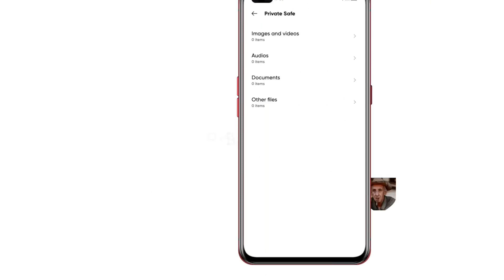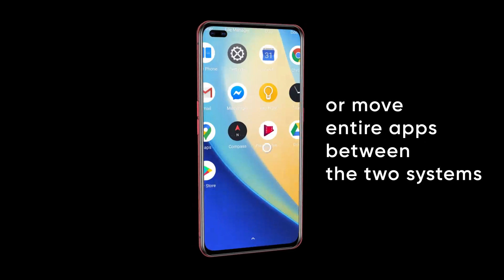realme UI 2.0: A Quick Introduction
Based on the latest Android 11, the realme UI 2.0 it is designed to give a Seamless Fun experience to its users and comes with a plethora of new features, improved security, enhanced performance, creative customisations, and a lot more to achieve that.

The three areas where the realme UI 2.0 has focused on are: Creativity, Sociability and Productivity.
Being heavily centered around Creativity, the realme UI 2.0 is one of the most customizable OS in the market that is bound to give a highly personalized UI experience to its users. Let's consider a few instances as to how it has achieved it.
i. Global Theme Colour
This function in the realme UI 2.0 has 5 built-in colour schemes and 10 single colours which lets you choose your own for the main interface, notification bar, shortcut button and 24 other interfaces.
ii. Always On Display: Improvements
Taking the customisations on "Always On Display" to an another level, the realme UI 2.0 now offers 5 themes and is also the first customisation engine in the market which allows you to create unique AOD patterns with just a touch of your finger! How cool is that?!
iii. Improved Dark Mode
The Dark Mode in realme UI 2.0 now offers 3 styles to cater to everyone’s needs: Enhanced, Medium & Gentle. It also supports intelligent auto-adjustment which automatically adjusts the contrast according to the ambient light.
iv. Icon and Font Customisations
If you love to customise icons and fonts on your device, the realme UI 2.0 is here to please you in every possible way. The realme UI 2.0 offers Icon Customisations and supports third party icon/ font package support as well. You want it, you got it!
v. Support for Third Party Launcher
Not just third party icon packages and fonts, the realme UI 2.0 also gives third-party launchers access to its desktop design for more customizability.
Coming to Privacy and Security, the realme UI 2.0 would feature the Deep Sea Privacy Plan that includes an Invisible Door, Private Space and a Security Shield so that one can share their creativity without worrying about the safety of personal data and privacy.